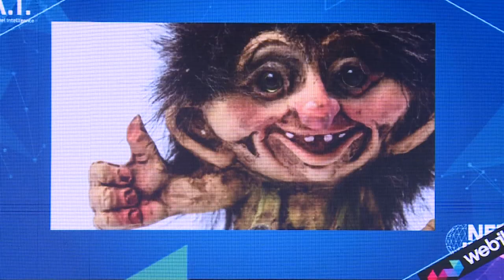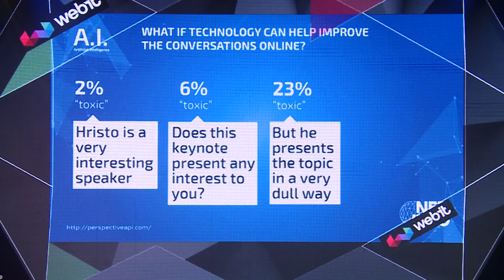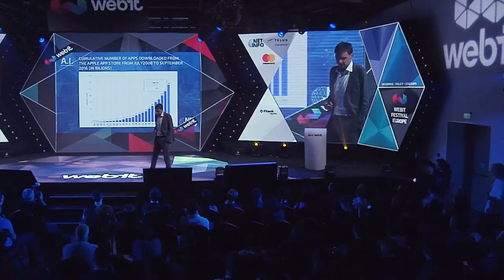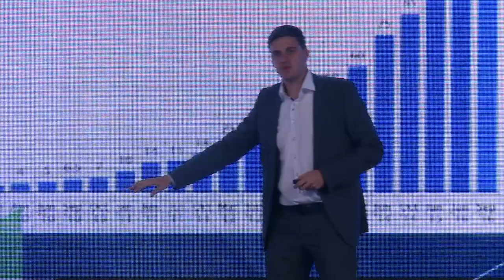Webit.Festival Europe 2017 presents Hristo Hristov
Watch the CEO of Netinfo and Official Representative and Chairman of IAB Mobile Hristo Hristov speaking about Mobile first was Yesterday Today is AI first.